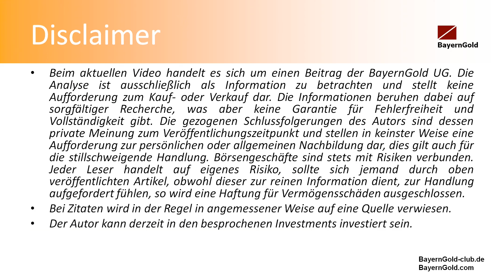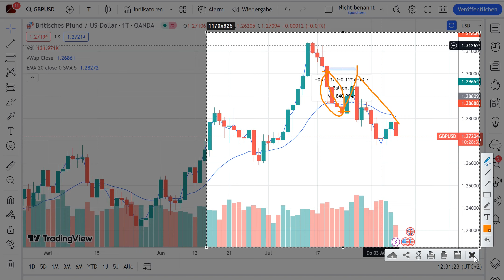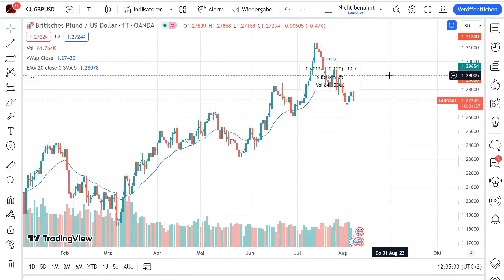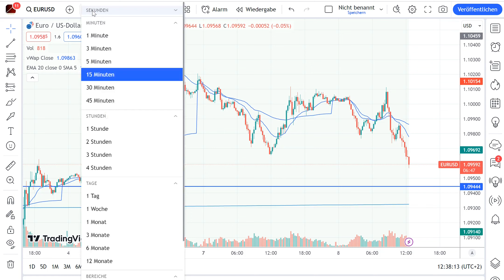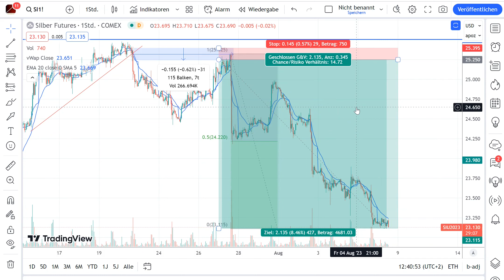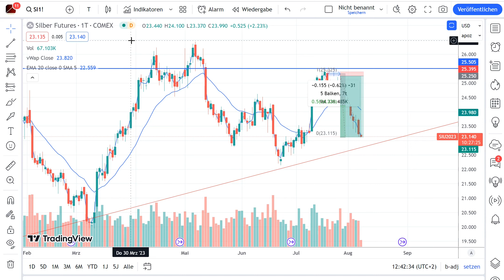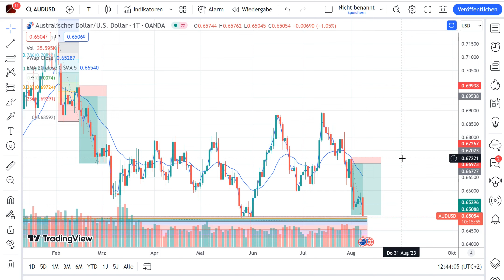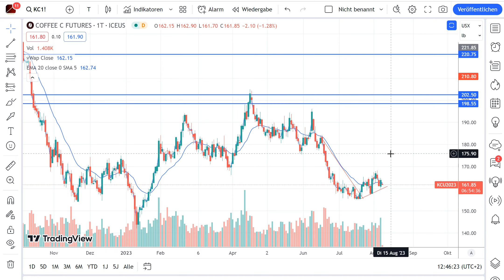MarktChancen - Längerfristige Trades - Zusammenfassung und Ideen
In Discord wurde ich darauf hingewiesen, dass meine Trasse immer kürzer werden. Deshalb heute ein Video mit längerfristigen "Trades", die ebenfalls von mir aufgezeigt wurden.